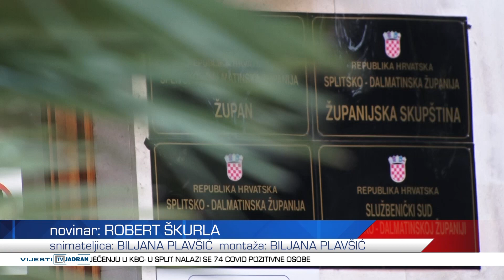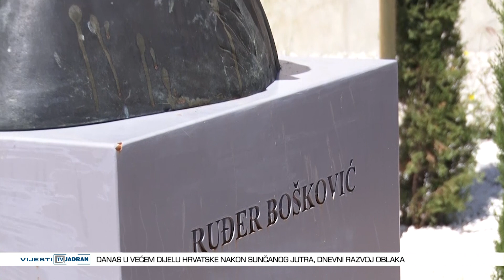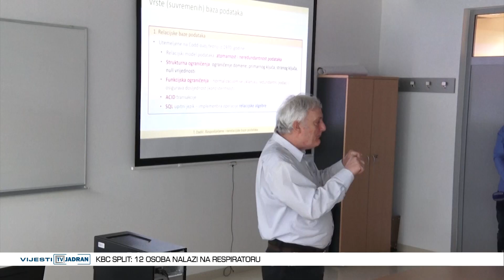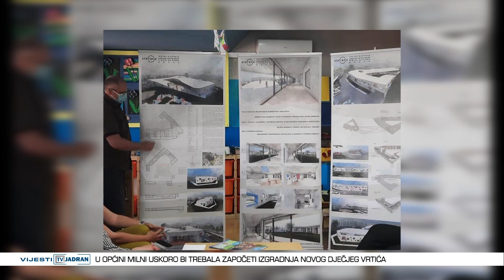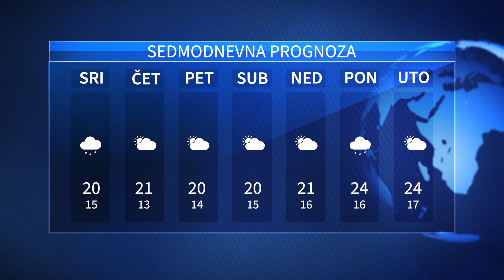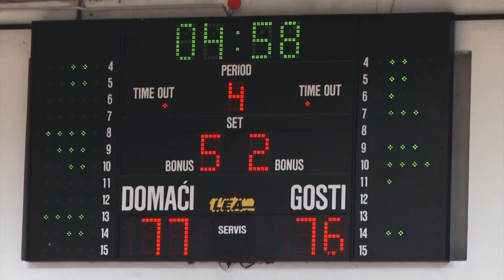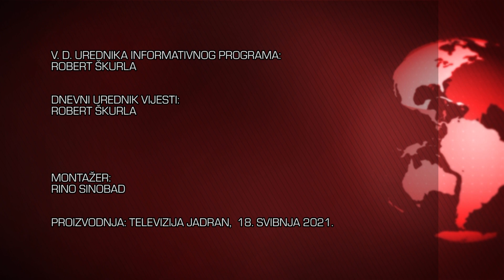Vijesti Televizije Jadran 18.05.2021.